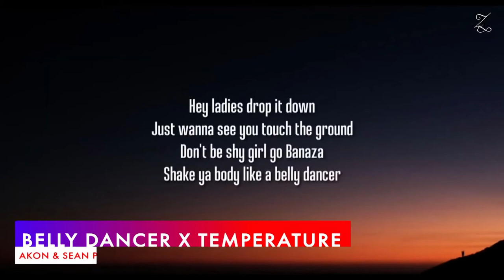Viral Songs On Reels Tik Tok and Memes Part 6 Instagram Reels ZestFeeder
Music, Meditation, Calm Music, Sleep Therapy, Relax, Study, Spa, Sleep, , calming music, stress relief music, spa music and yoga music with the aim of helping you sleep to deep sleep music and beat the stress of quarantine with our ambient music. Embedded with binaural beats and delta waves, sleep music videos provide peaceful music to help you relax, engage in sleep meditation and achieve lucid dreams.
calming music and sleeping music can be really helpful to an insomniac. Playing our ambient music provides soothing relaxation and makes one feel as if they are listening to relaxing spa music.  Our music for sleep and sleep meditation is ideal relax music for yoga and Zen or can be used as stress relief music during quarantine. Binaural beats and delta waves ensure that our soothing music will not only help to relax you, but can also be beneficial in aiding yoga, study sessions and lucid dreams. Whether you want calming music for a power nap or refreshing sleep meditation music.

These clips are free and were downloaded from Pexels.com and Pixabay.com

No Copyright